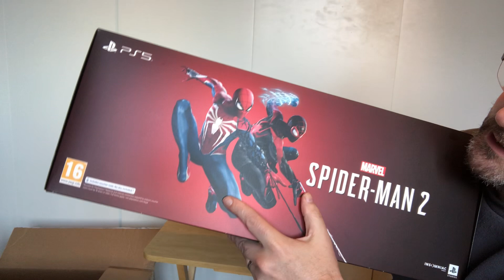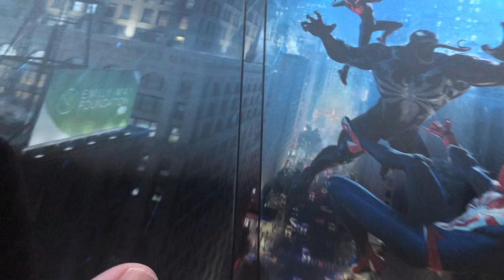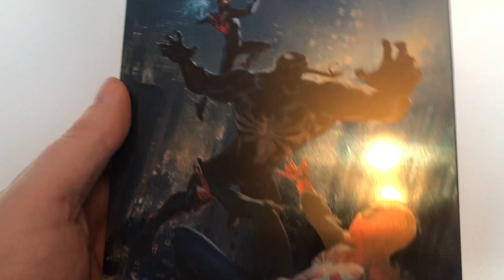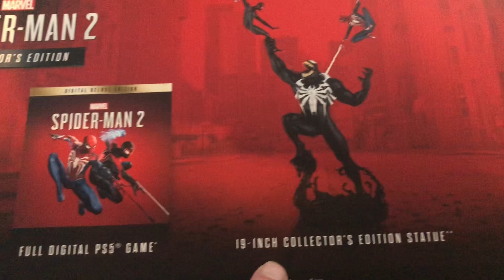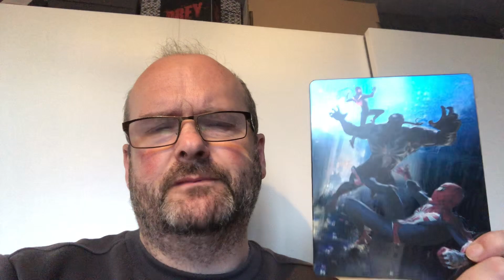PlayStation 5 Spider-Man 2 statue opening.